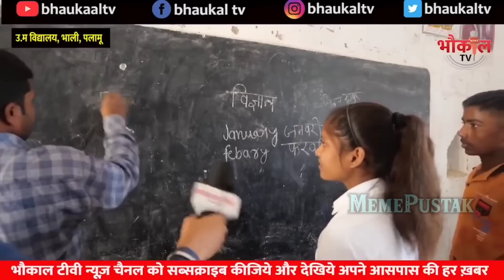Weekly Indian Memes #38 | MemePustak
Video Credits -
Music Credits -